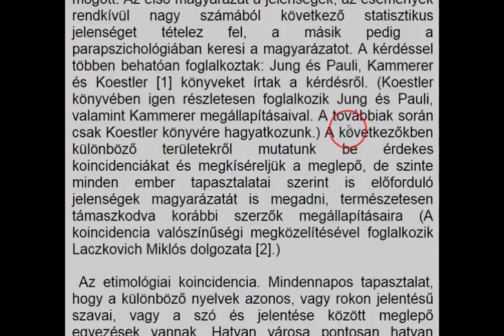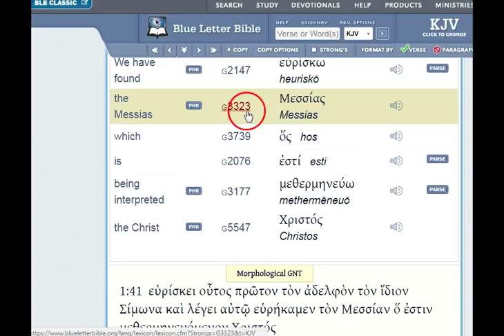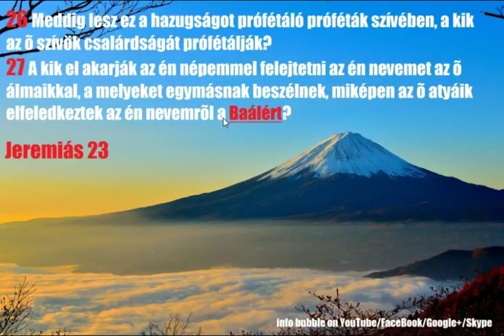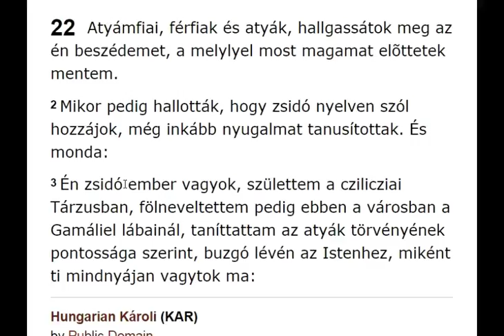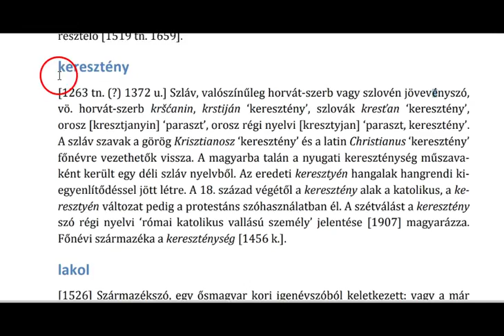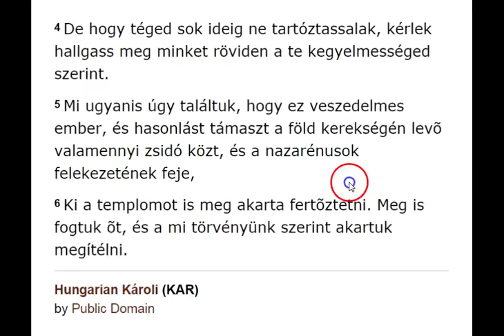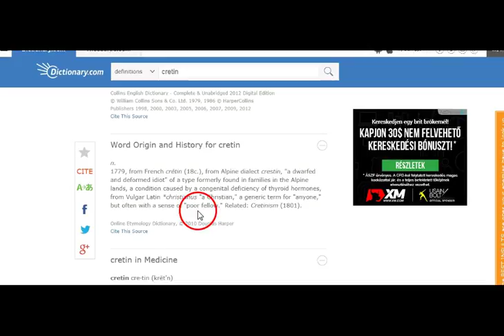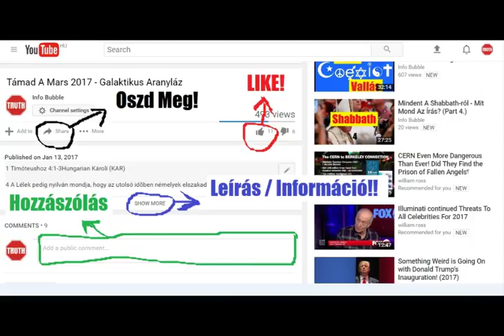A "Keresztény" Elnevezés Háttere 1.Rész - Cristos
INFO BUBBLE ON FACEBOOK:
SKYPE: Info Bubble
SHALOM ÉS HALLELUYAH!

Beck Mihály
A koincidencia

Keresztény szó jelentése

A kereszt és a Keresztény szó kapcsolata

Józsué 23:7Hungarian Károli (KAR)
7 Hogy össze ne elegyedjetek ezekkel a népekkel, azokkal, a melyek fenmaradtak közöttetek; isteneiknek nevét ki se ejtsétek, azokra ne esküdjetek, se ne szolgáljatok nékik, se elõttök meg ne hajoljatok;

8 Én vagyok az Úr, ez a nevem, és dicsõségemet másnak nem adom, sem dicséretemet a bálványoknak.

5 Énekeljetek Istennek, zengedezzetek az õ nevének; csináljatok útat annak, a ki jön a pusztákon át, a kinek Jah a neve, és örüljetek elõtte.

Jeremiás 23
26 Meddig lesz ez a hazugságot prófétáló próféták szívében, a kik az õ szívök csalárdságát prófétálják?
27 A kik el akarják az én népemmel felejtetni az én nevemet az õ álmaikkal, a melyeket egymásnak beszélnek, miképen az õ atyáik elfeledkeztek az én nevemrõl a Baálért?

1 Királyok 18:21Hungarian Károli (KAR)
21 És odamenvén Illés az egész sokasághoz, monda: Meddig sántikáltok kétfelé? Ha az Úr az Isten, kövessétek õt; ha pedig Baál, kövessétek azt. És nem felelt néki a nép csak egy szót sem.

2 Mózes 23:13Hungarian Károli (KAR)
13 Mindazt, a mit néktek mondtam, megtartsátok, és idegen istenek nevét ne emlegessétek; ne hallassék az a te szádból.

39 Monda pedig Pál: Én ugyan tárzusi zsidó ember vagyok, Cziliczia nem ismeretlen városának polgára; de kérlek téged, engedd meg nékem, hogy szóljak a néphez.
40 Mikor aztán az megengedte, Pál a lépcsõkön állva intett kezével a népnek: és mikor nagy csendesség lõn, megszólala zsidó nyelven, mondván:

42 Találkozék ez elõször a maga testvérével, Simonnal, és monda néki: Megtaláltuk a Messiást (a mi megmagyarázva azt teszi: Krisztus);
43 És vezeté õt Jézushoz. Jézus pedig reá tekintvén, monda: Te Simon vagy, a Jóna fia; te Kéfásnak fogsz hivatni (a mi megmagyarázva: Kõszikla).
44 A következõ napon Galileába akart menni Jézus; és találkozék Fileppel, és monda néki: Kövess engem!